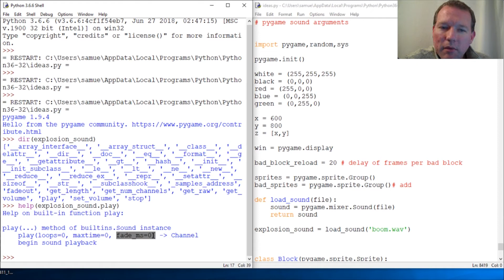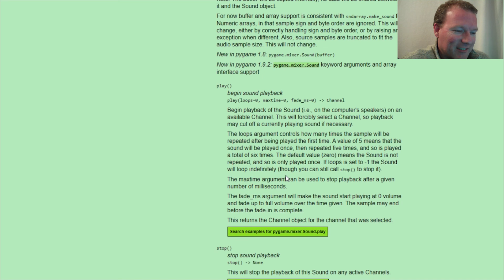Python Basics Tutorial Pygame Mixer Sound Play Arguments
Learn how to use play arguments from pygame for python programming